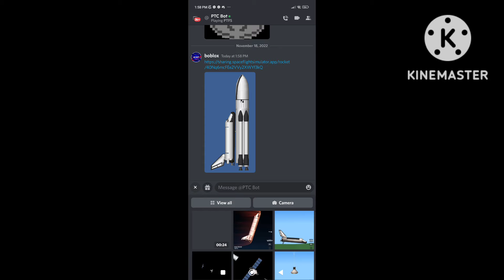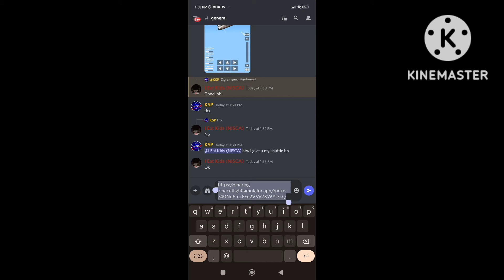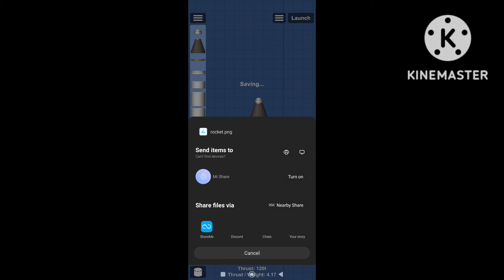How to make Prank blueprints in SFS